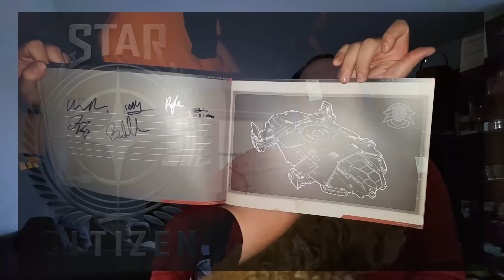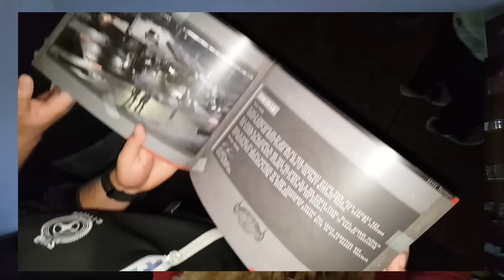NYC BarCitizen Recap 9.28 & Sept Star Citizen Town Hall Discussion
Recap of the NYC BarCitizen last night and some lasting questions about the September Star Citizen Town Hall.